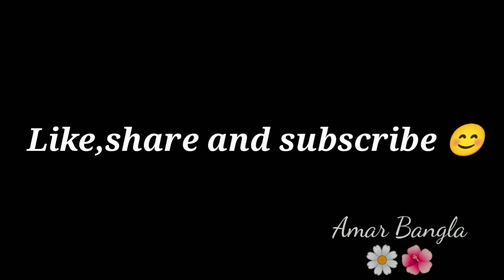Kalyani Expressway ( Kampa crossing) | Kalyani Expressway Update | Kampa Link Flyover Update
Wellcome to A Sumanta
1_ Kuttippuram new bridge ||
2_ শেষের পথে চট্টগ্রাম কক্সবাজার রেলপথ পর্যটনের অপার সম্ভাবনা  ||
3_ Sahibganj to manihari ganga bridge ||
4_ Ranaghat New Churni Bridge (NH 34/ NH 12) 12 January 2023 update ||
5_ Jamuna rail Setu Jamuna rail update _ Jamuna rail Bridge ||
6_ 11 January 2023 ||
7_ Nh 12 Update Kalyani More to Birohi ||
8_ Berhampore New Bhagirothi Bridge Update
9_ 11 January 2023 ||
10_ Kalyani Expressway Construction (Kalyani_Kanchrapara_Railbridge_Kampa) ||
11_ Krishna River New Bridge Status ||
12_ Ishwar Gupta Setu New Kalyani Bridge under construction ||
13_ nh 66 ||
14_ ঢাকা কক্সবাজার দ্রুত গতি ট্রেন কত কতদূর ||
15_ পদ্মা সেতু থেকে ধলেশ্বরী রেল সেতু পর্যন্ত সম্পন্ন এক ভিডিওতে ৭/১/২০২৩ ||
16_ Patna J.P.Ganga Expressway Update ||
17_ Dhubri to Phulbari Bridge ||
18_ লোহালিয়া সেতু ||
19_ Habibpur_Santipur Jn. railway ||
20_ Kalyani Bridge update ||